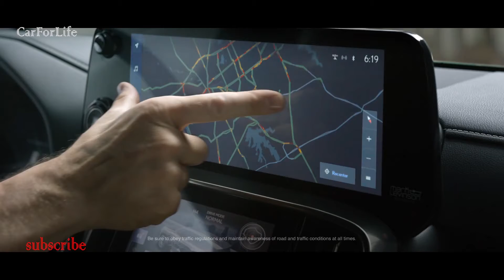2022 ЛЕКСУС LX РОСКОШНЫЙ БИЗНЕС-КЛАСС. 2022 Lexus LX luxury SUV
Lexus LX 2022 впервые получил турбомотор и роскошную четырехместную версию, но не растерял внедорожных способностей.
Новый Lexus LX сохранил знакомый дизайн и от Land Cruiser его по-прежнему можно отличить по огромной веретенообразной решетке радиатора. Фонари теперь соединены светящейся вставкой. Вариант F-Sport узнается по черной решетке радиатора и 22-дюймовым дискам вместо стандартных 18-дюймовых.
В отделке салона использованы кожа, дерево и алюминий. В отличие от Land Cruiser 300, автомобиль получил виртуальную панель приборов и сразу два сенсорных дисплея (нижний экран управляет климат-контролем).
Базовая комплектация Lexus LX расширена и включает четырехзонный климат-контроль, электроприводы сидений, рулевой колонки и двери багажника, камеры кругового обзора, вентиляцию кресел первого и второго ряда, сканер отпечатков пальцев, пару мониторов для задних пассажиров. Также предусмотрен комплекс Lexus Safety System+ – адаптивный круиз-контроль, автоматическое торможение, удержание в полосе, распознавание знаков и усталости водителя
Особняком стоит вариант Ultra Luxury с более роскошной внутренней отделкой и мощной аудиосистемой Mark Levinson с 25 динамиками. Задний диван в нем заменен двумя отдельными сиденьями с электроприводом.
Новый Lexus LX 600 получил 3,5-литровый 415-сильный V6 твин-турбо и 10-ступенчатую АКПП. В некоторых странах будет доступна версия LX 500d с 3,3-литровым 309-сильным турбодизелем, а позже могут добавить 443-сильную гибридную установку от Toyota Tundra 2022.

Lexus LX 2022 сохранил адаптивные амортизаторы и гидроподвеску Active Height Control. Внедорожнику под силу броды глубиной до 70 см и 45-градусные подъемы.

Кроме того, автомобиль сохранил набор внедорожных систем:

Полный привод с понижающей передачей и блокировками дифференциалов.
E-KDSS – отключаемые стабилизаторы поперечной устойчивости.
Multi-Terrain Select – выбор режимов для разных типов бездорожья.
Crawl Control – внедорожный круиз-контроль, позволяющий "проползти" сложный участок на малой скорости.
Downhill Assist Control – помощь на крутом спуске.